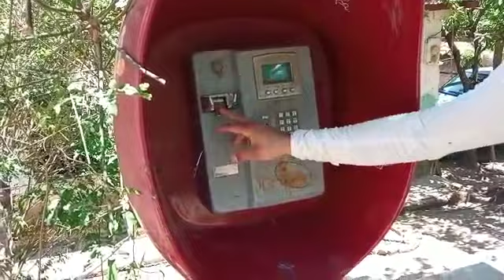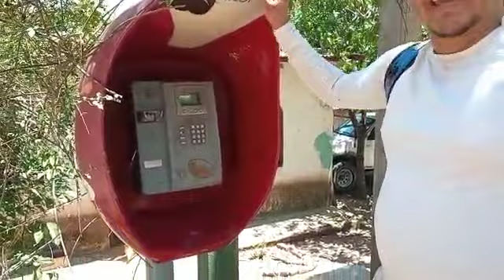Las Cidras - la tierra de reliquias, copleros, músicos y matazanos.